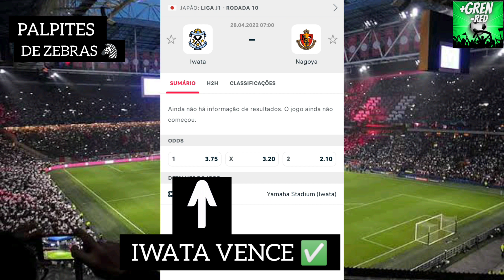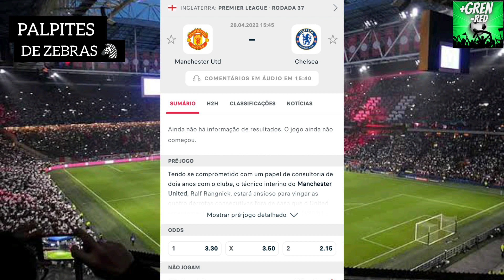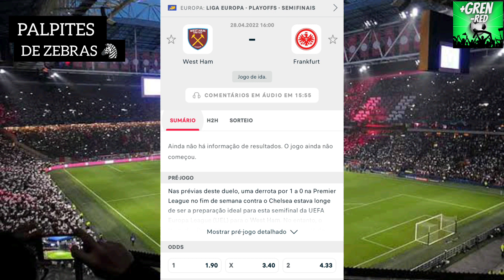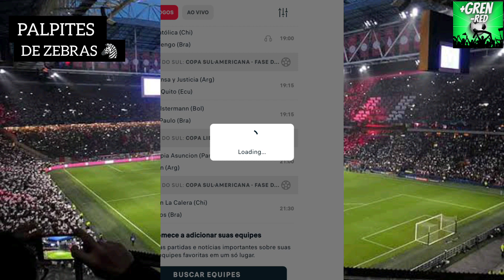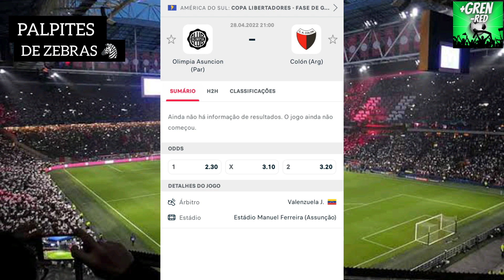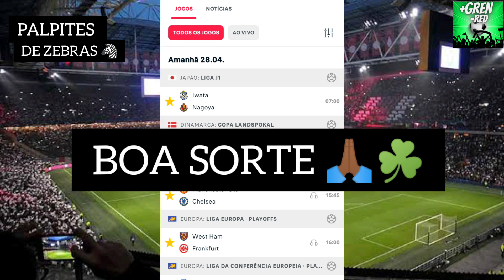PALPITES DE ZEBRAS PARA HOJE 28/04/2022 QUINTA FÊIRA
⬇️⬇️⬇️ VEJAM TAMBÉM ESSES VÍDEOS ⬇️⬇️⬇️

PALPITES DE ZEBRAS DE FUTEBOL DO DIA 28/04/2022 QUINTA FÊIRA

INSTAGRAM 👉🏾 @palpitesMAISGREN (BILHETES PRONTOS ✅)

💥- E ai Galeraaa .. Muitos GRENS por ai? Espero que Sim! Espero também que esteja acompanhando as apostas postadas aqui no canal, os bilhetes prontos e os melhores palpites do dia, e curtindo o Canal!! Trouxe hoje Mais um Palpites do dia para vocês, está ‘show’ de bola as dicas para essa QUINTA! MUITOS GOLS para lucrarmos juntos! Muitos jogos OVER E AMBAS MARCAM ..ZEBRAS DO DIA. Façam suas apostas! Haa... e Diariamente temos Os Melhores palpites!! E Vídeos que vão te ajudar bastante com conteúdos voltados para você que é iniciante e esta iniciando ou indo mal nas Apostas Esportivas!

INSTAGRAM 👉🏾 @palpitesMAISGREN